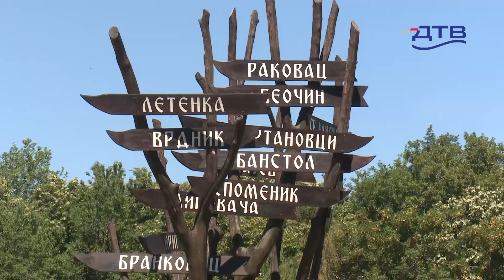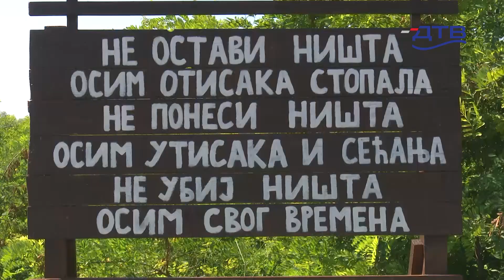DTV - „Vizićki susreti planinara“ 12. juna